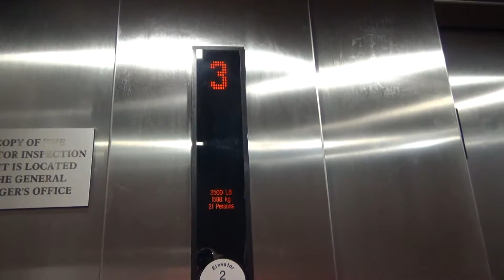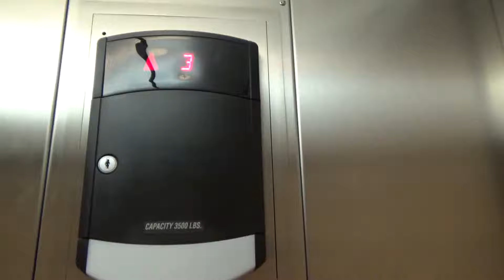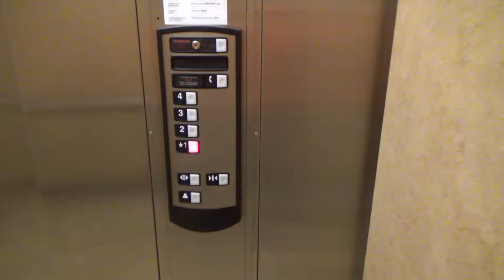Schindler 330A Elevator at Candlewood Suites by IHG Pittsburgh - Cranberry, PA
Recorded: 1/30/2018

This is another one of Pittsburgh's thousands of 330As.  I probably would have expected 2 elevators here since it has 4 floors, although it's doesn't have a lot of rooms per floor.  I blurred the receptionists face for his privacy, as I will do in most videos where someone’s face appears.

Elevator Facts

Brand: Schindler
Model: 330A
Hoist: Holeless Hydraulic
Fixtures: HT (VR Hall Stations)
Type: Passenger
Capacity: 3500 lbs
Speed: 150 FPM
Installed: 2011

End Screen Music: Cold Sun by Del